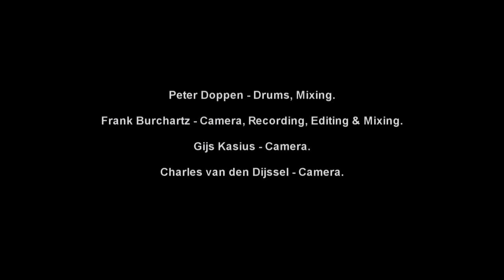Pete's Beat Department -TOOL I, Single Strokes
Pete´s Beat Department - Peter Doppen
TOOL I: Single Strokes

This is the first educational video of 5. In these video's I explain the techniques and ideas I use in my playing. I call these "Tools" which are a part of my teaching method called The Toolbox which contains 14 Tools. I go into detail with 5 of the 14 Tools. It is designed to gain total freedom with a certain "Tool" so you can improvise with fills, solo's or grooves within the moment. Only thing is that it is in Dutch, because initially it was meant for the Benelux market, but now I want to put it on Youtube anyway. Now, for who doesn't understand, I apologize. But hopefully the ideas come across in the playing examples. Hope you enjoy it!

Credits:
Peter Doppen: Drums & Mixing
Frank Burchartz: Camera, Recording, Editing & Mixing
Gijs Kasius: Camera
Charles van den Dijssel: Camera